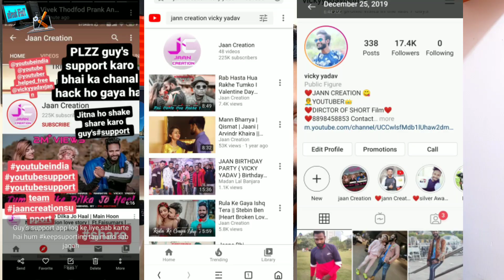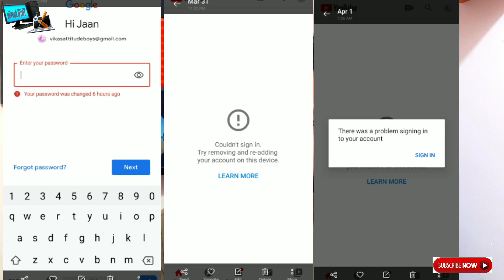How To Safe YouTube Channel By Hacker | Jaan Creation Vicky Yadav New Channel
How To Safe YouTube Channel  By Hacker | Jaan Creation Channel  Hacked Vicky Yadav New Channel